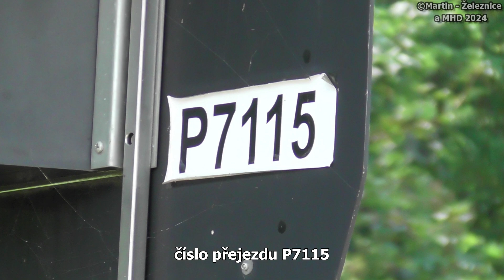železniční přejezd Hrušovany nad Jeviškovou-Šanov - P7115 / 09.07.2024 / Czech railroad crossing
Chyba v grafice! Špatně uvedený vlak.

lokalita / location: Hrušovany nad Jeviškovou-Šanov, ul.Nádražní, Jihomoravský kraj, Česká republika, 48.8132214N, 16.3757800E
trať / track: SŽ 246 (Břeclav - Hrušovany n.J.-Šanov - Znojmo)
úsek / section: Hrušovany n.J.-Šanov - Božice u Znojma
výstražníky / lights: AŽD 97+ZV02
VLAKY VE VIDEU / TRAINS IN VIDEO:
1) 14:21 | Os 4519 (S8) ČD, Znojmo → Břeclav
řazení: ČD 854.013 (Hydra)

HUDBA / MUSIC:
fotky / photos: Codeko - Crest